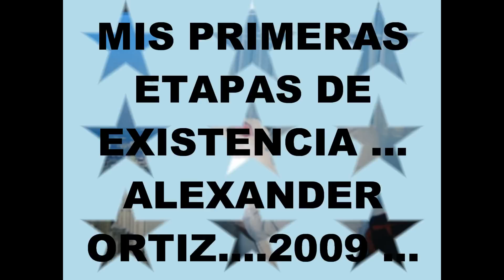GENTE LINDA DE LA MOYA ......ALEXANDER ORTIZ